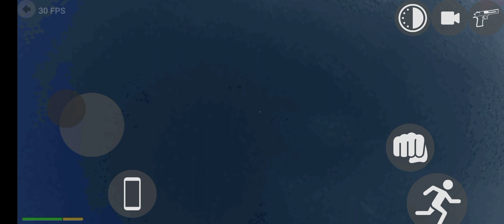Indian Bikes Driving 3d | 222 Dinasaur + 222 Rolls Royce | Funny Gameplay Indian Bikes Driving 3d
Indian bike driving 3d all new cheat codes update
Total gaming